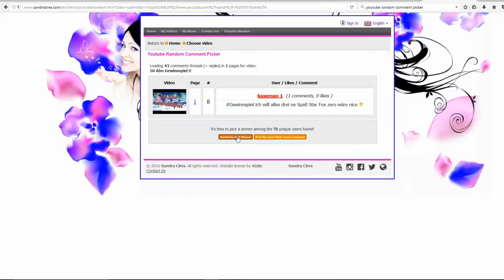Gewinnspiel Auflösung + 2017 Info's